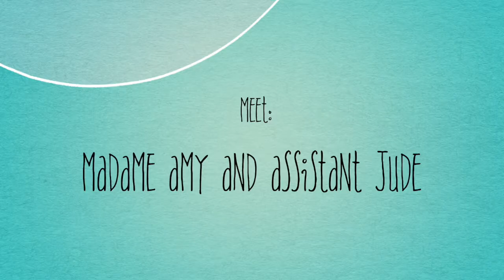A Look Inside our French Classes: 123 Petits Pas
Ottawa may be a bilingual city... but not everyone has the Ability or the Confidence to introduce French at home.

We've made it our goal to help teach French to BOTH you and your infant/toddler through songs, games, and activities that make language learning fun and easy!

Watch this video to see some photos and clips taken during our weekly classes.

Thank you Jess laurel photography for many of the beautiful moments documented throughout this video!